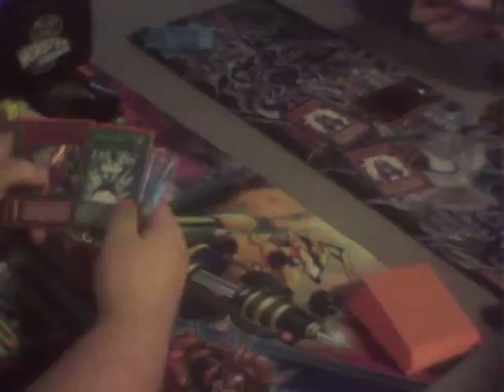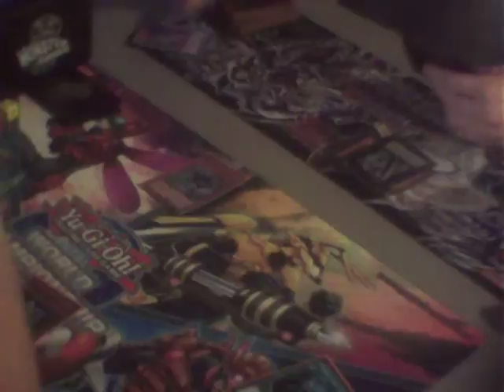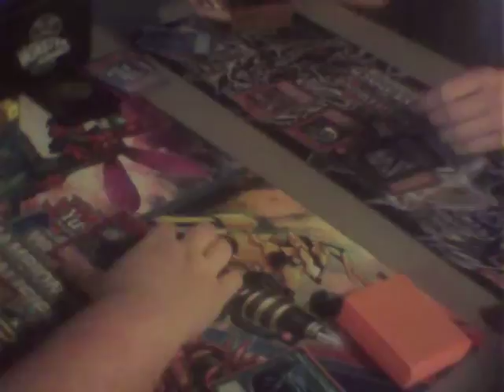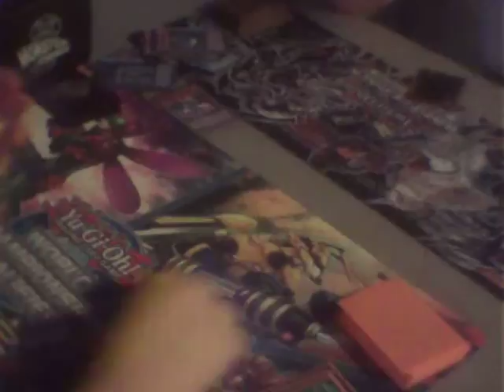Yugioh Duel at Locals Round Three: Heroes vs Chaos Dragons Game Two